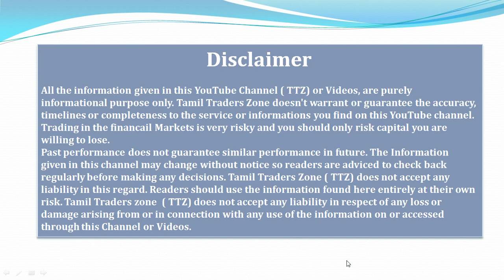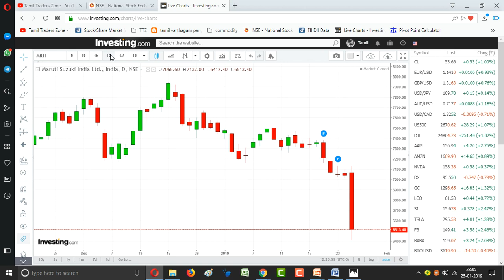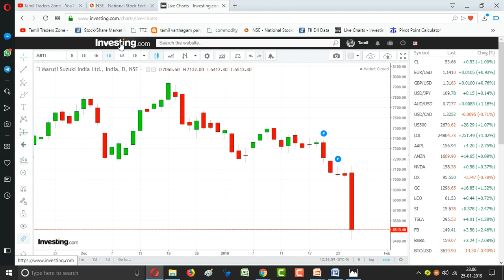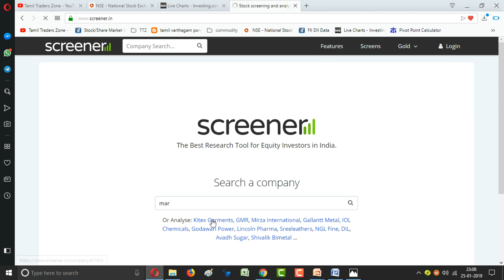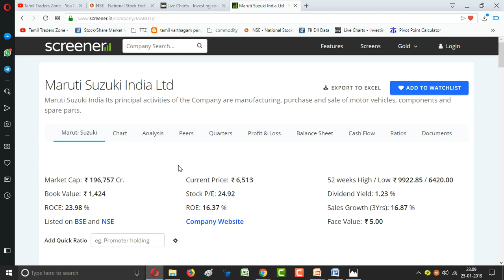MARUTHI SUZUKI|Q3 RESULT|மூன்றாம் காலாண்டு அறிக்கை|52 WEEK LOW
Net Sales at Rs 19,668.30 crore in December 2018 up 2% from Rs. 19,283.20 crore in December 2017.

Quarterly Net Profit at Rs. 1,489.30 crore in December 2018 down 17.22% from Rs. 1,799.00 crore in December 2017.

EBITDA stands at Rs. 2,848.40 crore in December 2018 down 13.23% from Rs. 3,282.70 crore in December 2017.

Maruti Suzuki EPS has decreased to Rs. 49.30 in December 2018 from Rs. 59.56 in December 2017.

Maruti Suzuki shares closed at 7,040.60 on January 24, 2019 (NSE) and has given -28.39% returns over the last 6 months and -25.38% over the last 12 months.

Saranya
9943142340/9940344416